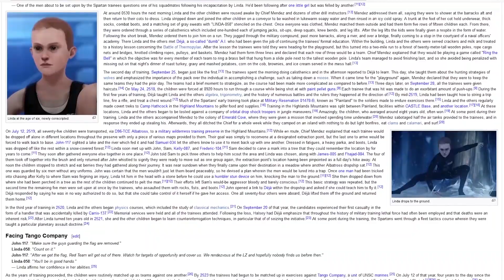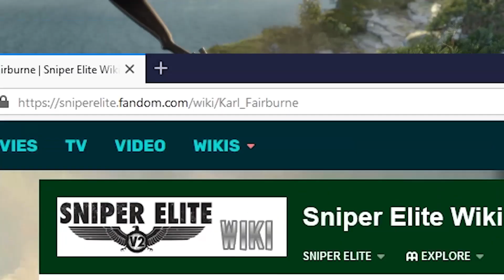10 Best Video Game Snipers We Will NEVER FORGET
Every good action-adventure game worth anything has a cool sharpshooting sniper character. Here are some of our favorite examples throughout video game sniping history.